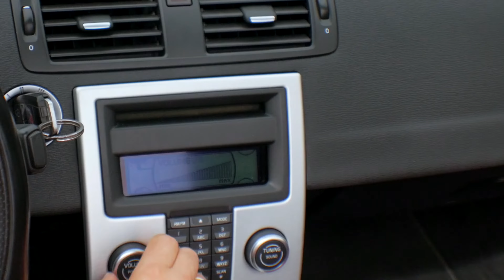Slava Sokalo - Небом, морем..(official video)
Часом варто просто зрозуміти, що щастя поруч! :)
Слова: Сокало Вячеслав
Музика/Аранжування: Сокало Вячеслав
Зведення/мастеринг: Довгань Дмитро(@runeflow)
Відео: Сопілчар Ілля

Слова:
Слідкуєш пильно за мною
Спіймати мрієш у снах
Але та тінь за спиною
Тебе тримає у руках.

Лови, лови настав цей час без обману
Неси, неси та не відпускай.
Пробач, пробач за те, що вводив в оману.
Впусти мене та часу не гай.

Небом понад горами,
Морем поміж хвилями
Веди мене на край Землі
Кохання збережи.

Погляд твій - це країна мрій,
Зустрів лиш раз
Зупинився час
Навік..

Якісь думки поміж нами
Кидають з крайності в край
Можливо сенсу немає
Можливо варто, зачекай.

Слова, слова вже правду час говорити,
Лиш мить, лиш мить зустріну очі твої,
Пробач, пробач за те, що змусив любити
Візьми мене у руки свої.

Небом понад горами,
Морем поміж хвилями
Кохання збережи.

Зустрів лиш раз
Зупинився час
Навік..

Небом понад горами,
Морем поміж хвилями
Кохання збережи.

Зустрів лиш раз
Зупинився час
Зустрів лиш раз
Зупинився час
Навік..